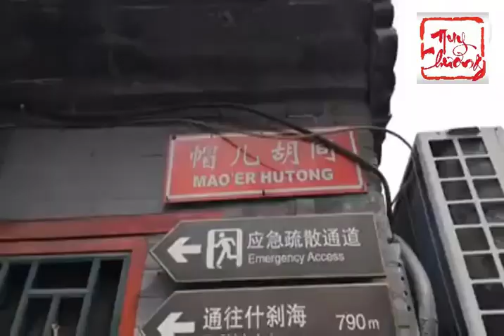BẮC KINH có gì thú vị? Khám phá lịch sử - thử thách lội bộ, leo núi - mua sắm, ăn uống thả ga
Bắc Kinh với những địa điểm nổi tiếng như: Vạn Lý Trường Thành, Thiên An Môn, Tử Cấm Thành, Lăng mộ 13 triều Minh, Di Hòa Viên, phố Hồ Đồng,... lần đầu tiên được khám phá và giới thiệu qua cách nhìn của cậu bé 10 tuổi, cùng xem có gì thú vị nhé!
Nếu chọn du lịch Trung quốc, bạn hãy chọn Bắc Kinh đầu tiên vì đây là một thành phố hiện đại bậc nhất của thế giới nhưng cũng đồng thời là nơi bảo tồn hoàn toàn những nét văn hóa cổ kính của mấy ngàn năm lịch sử, đặc biệt dưới thời Minh - Thanh.
***Để du lịch Bắc Kinh, bạn hãy chuẩn bị sẵn sàng một đôi giày tốt để đi bộ, đặc biệt là khám phá vạn lý trường thành.
*** Hãy thử một lần cảm giác đứng trên vạn lý trường thành làm một hảo hán và ngắm nhìn toàn cảnh xung quanh.
***Hãy thử một lần dạo chơi khắp các ngõ hồ đồng và thưởng thức trên tay một cây kẹo hồ lô chua chua ngọt ngọt lạ lẫm.
***Hãy thử một lần khám phá điện Thái Hòa và 9999 gian phòng của Tử Cấm Thành để cảm nhận cuộc sống trong cung cấm thuở xưa, để trải nghiệm những gì ta đã được xem trong các phim cung đấu.
=))) Nào, cùng bé Huy Chương khám phá và để lại cảm nhận của bạn nhé!